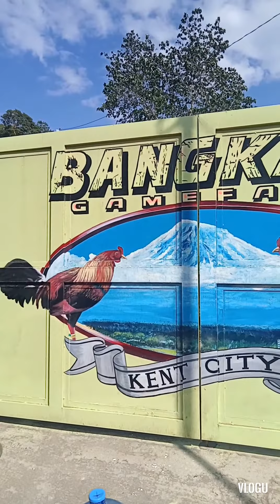Bangkag Game Farm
sarap sa mga kubo sa farm na ito malamig pwedi kana din matulog.kaya pasyalan nyo na mga kasabong.pwedi kayo mag avail ng manok na gusto nyo.